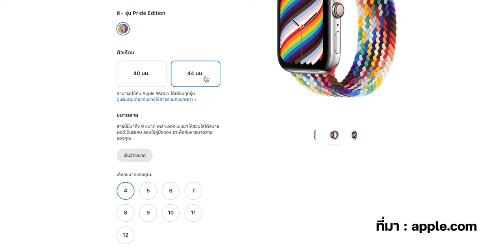สาย Apple Watch รุ่น Pride Edition ปี 2021 ขายแล้ว!! | iMoD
📌 Apple ฉลองการเคลื่อนไหวของ LGBTQ+ ปี 2021 เปิดขายสาย Apple Watch รุ่น Pride Edition และ สาย Nike Sport Loop รุ่น Pride Edition มีหน้าปัด Apple Watch ใหม่ด้วย!

⌚️ สายแบบ Braided Solo Loop รุ่น Pride Edition ราคา 3,100 บาท
⌚️ สาย Nike Sport Loop รุ่น Pride Edition ราคา 1,600 บาท

หน้าปัด Apple Watch Pride แบบใหม่ จะมาพร้อม watchOS 7.5 เร็ว ๆ นี้

ℹ️ อ่านรายละเอียดเพิ่มเติม